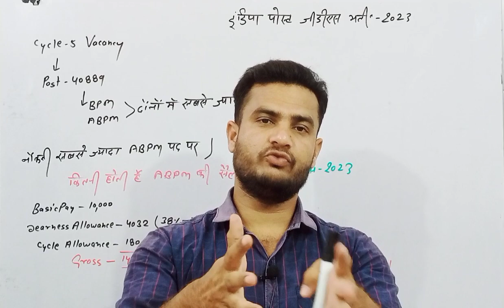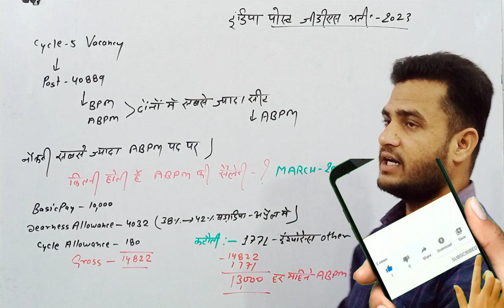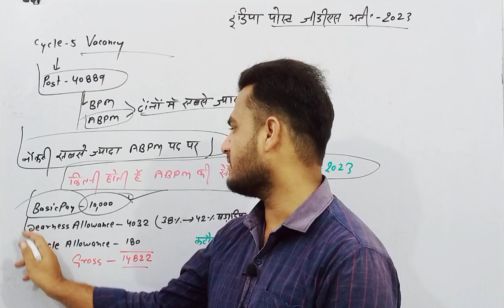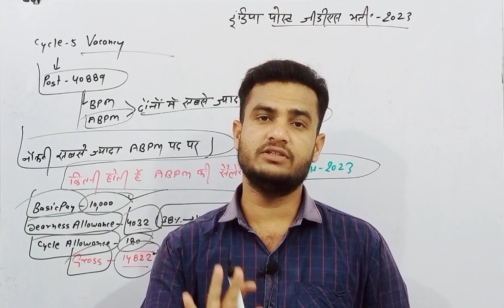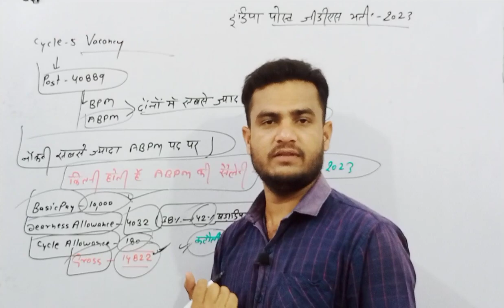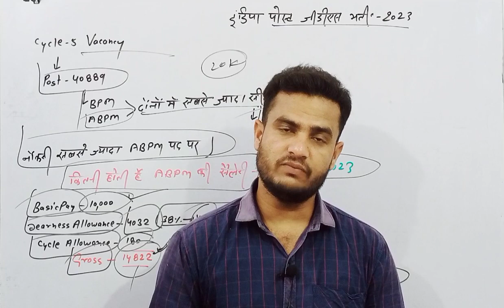GDS ABPM March 2023 Salary | GDS ABPM New Salary | India Post GDS ABPM Salary 2023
Abhishek Jagarwad

🇮🇳Proudly Indian🇮🇳

Jai Hind🇮🇳